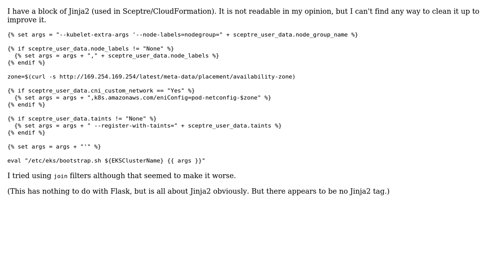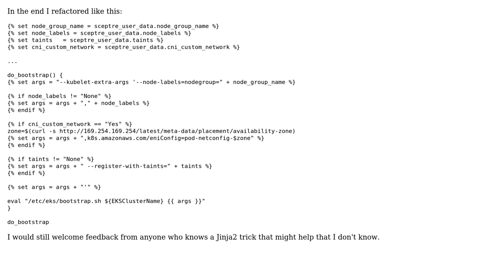Code Review: Jinja2 block that is unreadable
With thanks & praise to God, and with thanks to the many people who have made this project possible! You are responsible for your own actions.